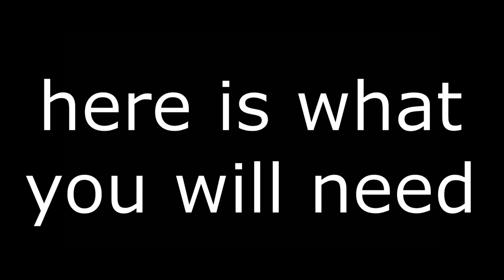How to do the trial of fire challenges easily for beginners (Hypixel Skyblock)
idk why it rendered weird, comment if it looks weird for you too, i just want to make sure that it isnt something wrong with my monitor